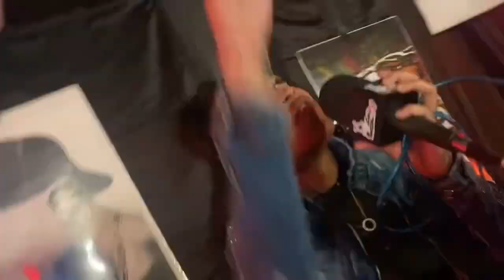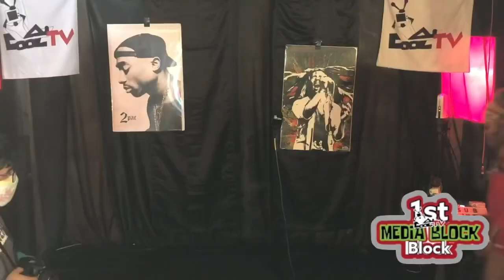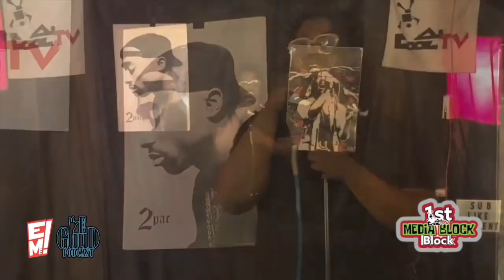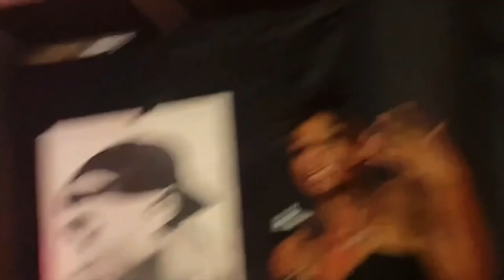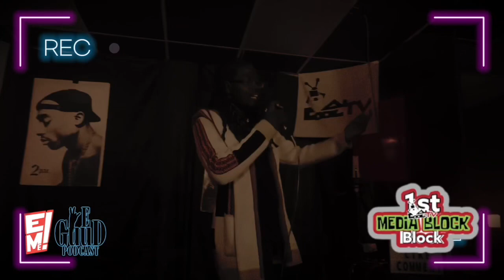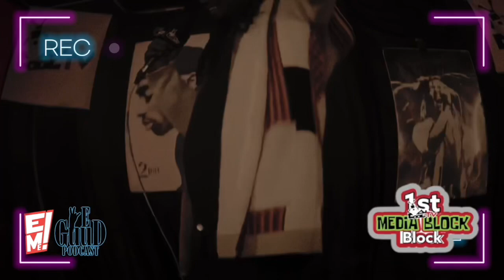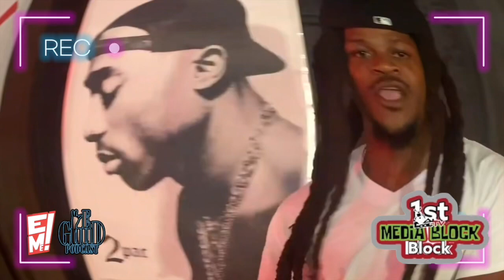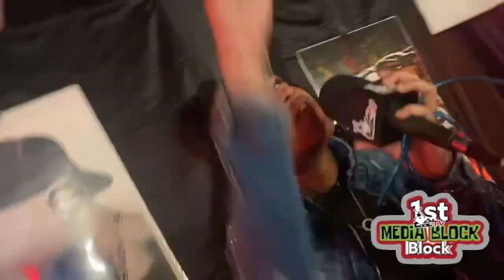CoolTV Presents: Media Block- 1st Block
What’s Up.. Welcome to CoolTV Media Block.. Media Block is a Platform for Artist in it’s entirety.. From The Photos Ops to the Interviews and the Lives Performances.. This is an Paradise to free express themselves and their Art Form.. This Is “Media Block-1st Block” Thanks to every Artist who performed.. This was a lengendary moment in Time..

Shout Out:
A Pressure 6:37
Mook The Messiah 10:10
GoldMouthTheComedian 18:00
TrvpShawn 26:00
Yung Mea 29:23
Just Official 32:53
Yello Cake 32:53
Rasta Cartel 37:52
NoWayDaDon 37:52
Pharaoh 40:52
Prime 46:22
ReeseyB 48:32